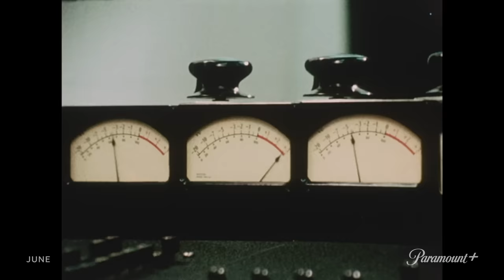June | Official Trailer | Paramount+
June Carter Cash was a legend hiding in plain sight. Don't miss the story of talent, ambition, heartbreak and loyalty. Stream June exclusively on Paramount+ January 16.

Don’t miss out on the Paramount+ Originals collection—including exclusive shows and movies you’ll only catch here—like 1923, 1883, Tulsa King, Mayor of Kingstown, Halo and Rabbit Hole.

Plus, you can count on Paramount+ for the most iconic movies and the latest in live sports and news with your local CBS station, CBS News, CBS Sports HQ, and ET Live.